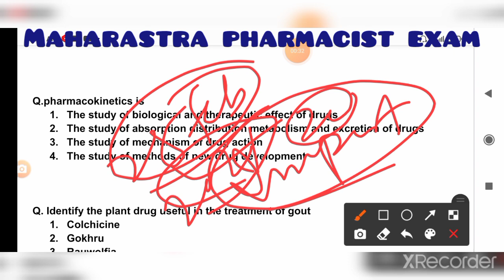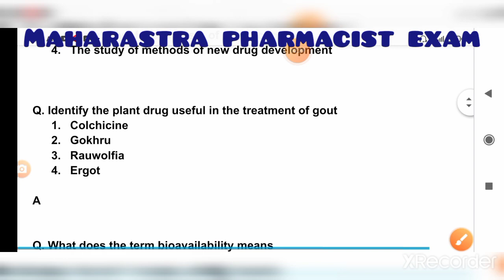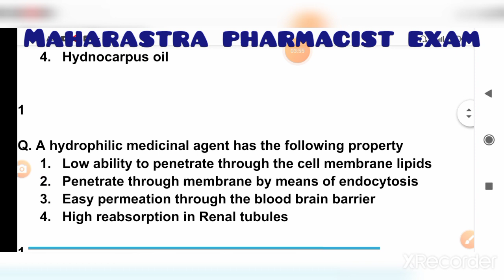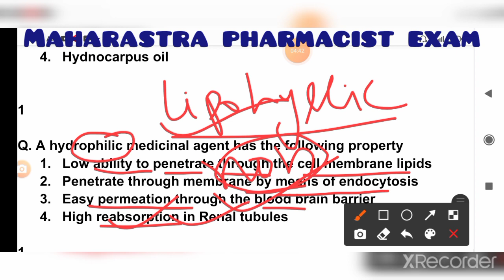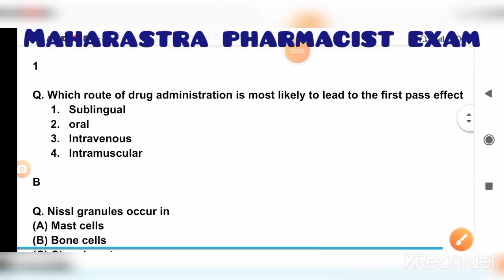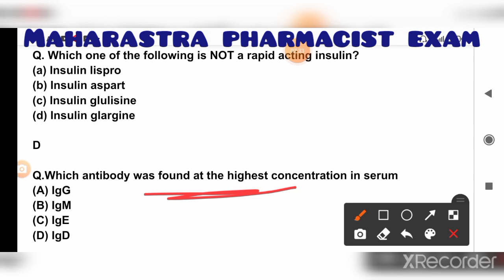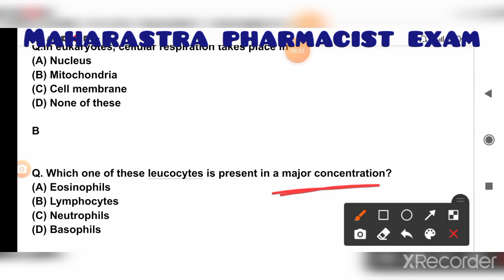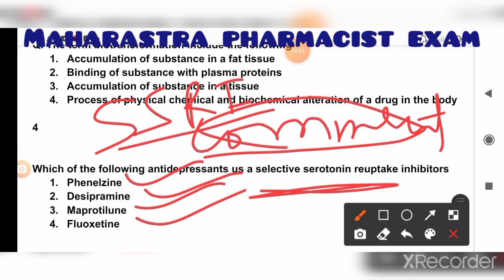Most important questions for Maharastra pharmacist exam 2021#previous year question#part 1